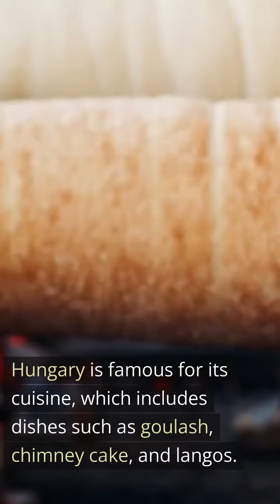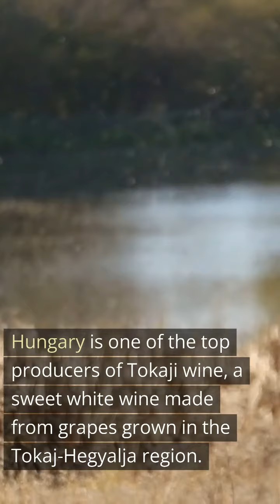Hungary | Countries | Interesting Facts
Some interesting facts about Hungary